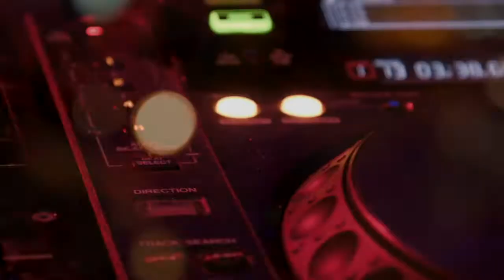Fenech-Soler - Magnetic (Music Video)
Song: Magnetic
Band: Fenech-Soler
Album: Rituals
Year:  2013